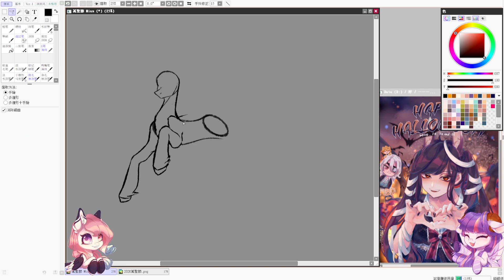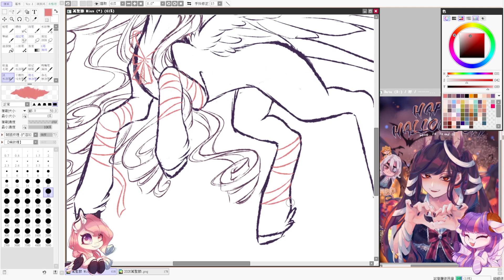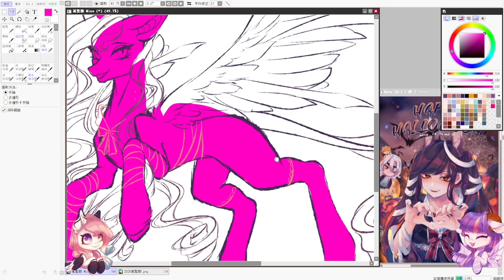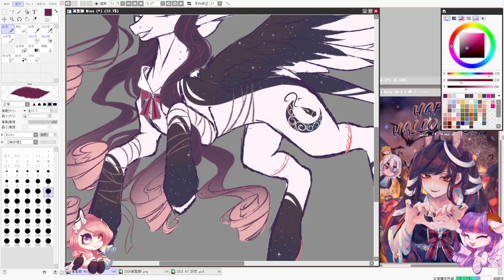【Speedpaint】MLP - Halloween version of Mian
Sorry i haven't posted the video, I'm a little tired, There are too many things to do, including work, school, and commission, I couldn't relax and paint this picture until yesterday! I feel very sorry😭
Zeynep and I will do a collab, It's a little surprise about Halloween💜🧡
That’s why I designed Mian in Halloween costume
Hope you all like it! have a nice day and night
Keep happy❤

I started to learn to use Premiere to improve the quality of my videos

● Time-耗時：2 hours

● Software used to paint-繪圖程式：Easy Paint Tool SAI 2

● Software used to record-錄影程式：OBS (Open Broadcaster Software)

● Software used to edit-編輯程式：Premiere Pro